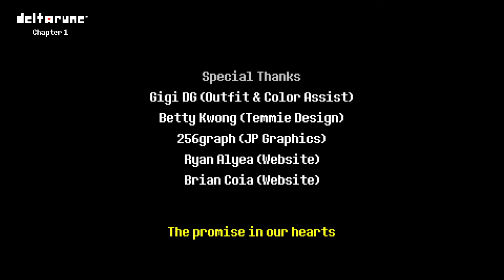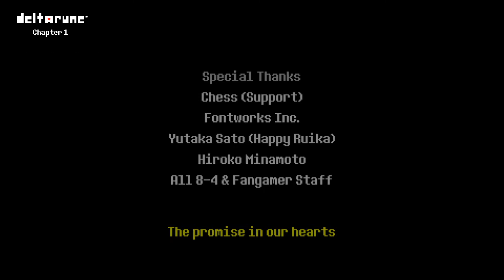DELTARUNE CHAPTER 1 ENDING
One of my favorite games